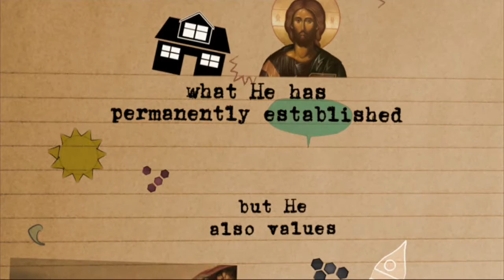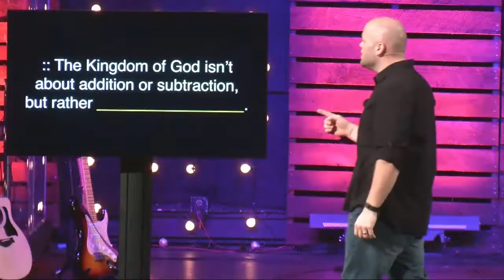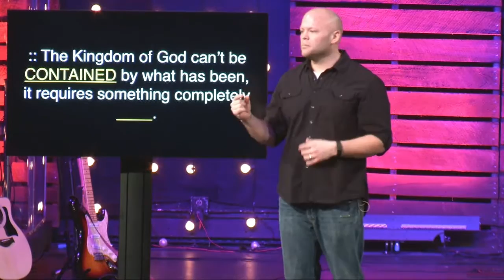Parables 02 - New Wine Skins